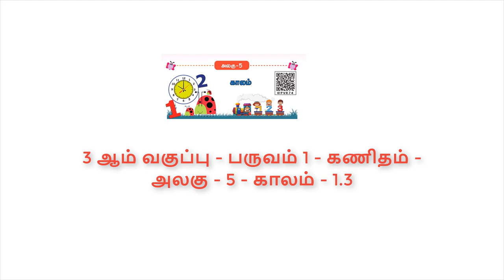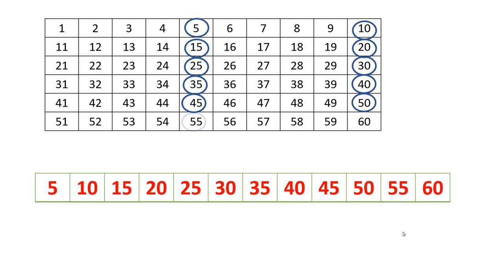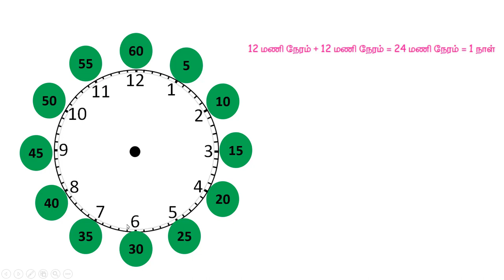3ஆம் வகுப்பு - பருவம் 1 - கணிதம் - 5. காலம் - 1.3